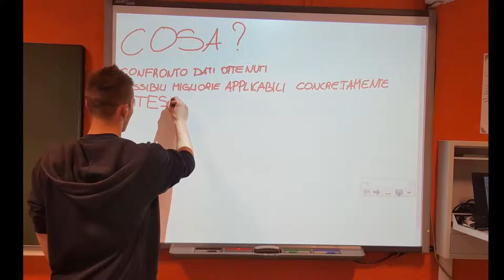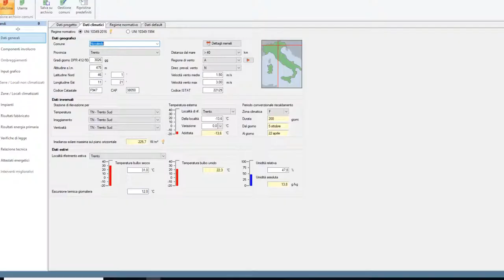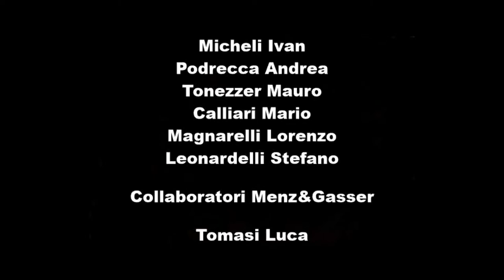Video ITT Buonarroti-Pozzo di Trento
Video dell'Istituto Tecnico Tecnologico Buonarroti-Pozzo di Trento